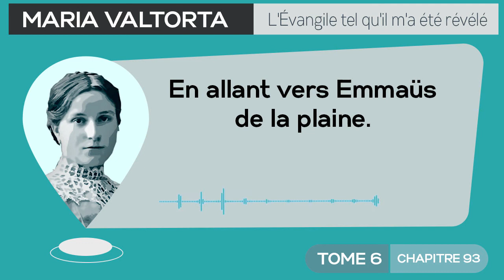Maria Valtorta | Tome 6 - Chapitre 93 : En allant vers Emmaüs de la plaine.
*𝐌𝐚𝐫𝐢𝐚 𝐕𝐚𝐥𝐭𝐨𝐫𝐭𝐚 | 𝐓𝐨𝐦𝐞 𝟔 - 𝐂𝐡𝐚𝐩𝐢𝐭𝐫𝐞 𝟗𝟑 :𝐄𝐧 𝐫𝐨𝐮𝐭𝐞 𝐯𝐞𝐫𝐬 𝐄𝐦𝐦𝐚ü𝐬 𝐝𝐞 𝐥𝐚 𝐩𝐥𝐚𝐢𝐧𝐞.*
*𝐋𝐞 𝐦𝐞𝐫𝐜𝐫𝐞𝐝𝐢 𝟐𝟕 𝐦𝐚𝐫𝐬 𝟏𝟗𝟒𝟔*
𝘔𝘢𝘳𝘪𝘢 𝘝𝘢𝘭𝘵𝘰𝘳𝘵𝘢 𝘥𝘪𝘵 : « 𝘓'𝘢𝘶𝘣𝘦 𝘮𝘦𝘵 𝘶𝘯𝘦 𝘤𝘭𝘢𝘳𝘵é 𝘷𝘦𝘳𝘵𝘦 𝘭𝘢𝘪𝘵𝘦𝘶𝘴𝘦 𝘴𝘶𝘳 𝘭𝘢 𝘷𝘰û𝘵𝘦 𝘥𝘶 𝘤𝘪𝘦𝘭, 𝘢𝘶-𝘥𝘦𝘴𝘴𝘶𝘴 𝘥𝘦 𝘭𝘢 𝘷𝘢𝘭𝘭é𝘦 𝘧𝘳𝘢î𝘤𝘩𝘦 𝘦𝘵 𝘴𝘪𝘭𝘦𝘯𝘤𝘪𝘦𝘶𝘴𝘦. 𝘗𝘶𝘪𝘴 𝘤𝘦𝘵𝘵𝘦 𝘤𝘭𝘢𝘳𝘵é 𝘴𝘪 𝘪𝘯𝘥é𝘧𝘪𝘯𝘪𝘦, 𝘲𝘶𝘪 𝘦𝘴𝘵 𝘦𝘵 𝘲𝘶𝘪 𝘯'𝘦𝘴𝘵 𝘱𝘢𝘴 𝘦𝘯𝘤𝘰𝘳𝘦 𝘥𝘦 𝘭𝘢 𝘭𝘶𝘮𝘪è𝘳𝘦, 𝘣𝘢𝘪𝘨𝘯𝘦 𝘭𝘦 𝘩𝘢𝘶𝘵 𝘥𝘦𝘴 𝘥𝘦𝘶𝘹 𝘱𝘦𝘯𝘵𝘦𝘴. 𝘌𝘭𝘭𝘦 𝘴𝘦𝘮𝘣𝘭𝘦 𝘤𝘢𝘳𝘦𝘴𝘴𝘦𝘳 𝘥𝘰𝘶𝘤𝘦𝘮𝘦𝘯𝘵 𝘭𝘦𝘴 𝘱𝘭𝘶𝘴 𝘩𝘢𝘶𝘵𝘴 𝘴𝘰𝘮𝘮𝘦𝘵𝘴 𝘥𝘦𝘴 𝘮𝘰𝘯𝘵𝘴 𝘥𝘦 𝘑𝘶𝘥é𝘦 𝘦𝘵 𝘥𝘪𝘳𝘦 𝘢𝘶𝘹 𝘷𝘪𝘦𝘶𝘹 𝘢𝘳𝘣𝘳𝘦𝘴 𝘲𝘶𝘪 𝘭𝘦𝘴 𝘤𝘰𝘶𝘳𝘰𝘯𝘯𝘦𝘯𝘵 : "𝘔𝘦 𝘷𝘰𝘪𝘤𝘪, 𝘫𝘦 𝘥𝘦𝘴𝘤𝘦𝘯𝘥𝘴 𝘥𝘶 𝘤𝘪𝘦𝘭, 𝘫𝘦 𝘷𝘪𝘦𝘯𝘴 𝘥𝘦 𝘭'𝘰𝘳𝘪𝘦𝘯𝘵, 𝘱𝘳é𝘤é𝘥𝘢𝘯𝘵 𝘭'𝘢𝘶𝘳𝘰𝘳𝘦, 𝘤𝘩𝘢𝘴𝘴𝘢𝘯𝘵 𝘭𝘦𝘴 𝘰𝘮𝘣𝘳𝘦𝘴, 𝘢𝘱𝘱𝘰𝘳𝘵𝘢𝘯𝘵 𝘭𝘢 𝘭𝘶𝘮𝘪è𝘳𝘦, 𝘭'𝘢𝘤𝘵𝘪𝘷𝘪𝘵é, 𝘭𝘢 𝘣é𝘯é𝘥𝘪𝘤𝘵𝘪𝘰𝘯 𝘥'𝘶𝘯 𝘯𝘰𝘶𝘷𝘦𝘢𝘶 𝘫𝘰𝘶𝘳 𝘲𝘶𝘦 𝘋𝘪𝘦𝘶 𝘷𝘰𝘶𝘴 𝘢𝘤𝘤𝘰𝘳𝘥𝘦." 𝘌𝘵 𝘭𝘦𝘴 𝘤𝘪𝘮𝘦𝘴 𝘴'é𝘷𝘦𝘪𝘭𝘭𝘦𝘯𝘵 𝘢𝘷𝘦𝘤 𝘭𝘦 𝘴𝘰𝘶𝘱𝘪𝘳 𝘥𝘦𝘴 𝘧𝘦𝘶𝘪𝘭𝘭𝘢𝘨𝘦𝘴, 𝘭𝘦 𝘱é𝘱𝘪𝘦𝘮𝘦𝘯𝘵 𝘥𝘦𝘴 𝘱𝘳𝘦𝘮𝘪𝘦𝘳𝘴 𝘰𝘪𝘴𝘦𝘢𝘶𝘹, 𝘳é𝘷𝘦𝘪𝘭𝘭é𝘴 𝘱𝘢𝘳 𝘤𝘦 𝘱𝘳𝘦𝘮𝘪𝘦𝘳 𝘧𝘳é𝘮𝘪𝘴𝘴𝘦𝘮𝘦𝘯𝘵 𝘥𝘦𝘴 𝘣𝘳𝘢𝘯𝘤𝘩𝘢𝘨𝘦𝘴, 𝘱𝘢𝘳 𝘤𝘦𝘵𝘵𝘦 𝘱𝘳𝘦𝘮𝘪è𝘳𝘦 𝘤𝘭𝘢𝘳𝘵é. 𝘌𝘵 𝘭'𝘢𝘶𝘣𝘦 𝘤𝘰𝘯𝘵𝘪𝘯𝘶𝘦 𝘥𝘦 𝘥𝘦𝘴𝘤𝘦𝘯𝘥𝘳𝘦 𝘷𝘦𝘳𝘴 𝘭𝘦𝘴 𝘣𝘶𝘪𝘴𝘴𝘰𝘯𝘴 𝘥𝘶 𝘴𝘰𝘶𝘴-𝘣𝘰𝘪𝘴, 𝘱𝘶𝘪𝘴 𝘷𝘦𝘳𝘴 𝘭𝘦𝘴 𝘩𝘦𝘳𝘣𝘦𝘴, 𝘱𝘶𝘪𝘴 𝘷𝘦𝘳𝘴 𝘭𝘦𝘴 𝘱𝘦𝘯𝘵𝘦𝘴, 𝘥𝘦 𝘱𝘭𝘶𝘴 𝘦𝘯 𝘱𝘭𝘶𝘴 𝘣𝘢𝘴 𝘦𝘵 𝘦𝘭𝘭𝘦 𝘦𝘴𝘵 𝘴𝘢𝘭𝘶é𝘦 𝘱𝘢𝘳 𝘥𝘦𝘴 𝘨𝘢𝘻𝘰𝘶𝘪𝘭𝘭𝘦𝘮𝘦𝘯𝘵𝘴 𝘥𝘦 𝘱𝘭𝘶𝘴 𝘦𝘯 𝘱𝘭𝘶𝘴 𝘯𝘰𝘮𝘣𝘳𝘦𝘶𝘹 𝘥𝘢𝘯𝘴 𝘭𝘦𝘴 𝘧𝘦𝘶𝘪𝘭𝘭𝘢𝘨𝘦𝘴 𝘦𝘵 𝘭𝘦 𝘣𝘳𝘶𝘪𝘴𝘴𝘦𝘮𝘦𝘯𝘵 𝘥𝘢𝘯𝘴 𝘭𝘦𝘴 𝘩𝘦𝘳𝘣𝘦𝘴 𝘥𝘦𝘴 𝘭é𝘻𝘢𝘳𝘥𝘴 𝘳é𝘷𝘦𝘪𝘭𝘭é𝘴. 𝘌𝘵 𝘱𝘶𝘪𝘴 𝘦𝘭𝘭𝘦 𝘢𝘵𝘵𝘦𝘪𝘯𝘵 𝘭𝘦 𝘱𝘦𝘵𝘪𝘵 𝘵𝘰𝘳𝘳𝘦𝘯𝘵 𝘥𝘶 𝘧𝘰𝘯𝘥, 𝘤𝘩𝘢𝘯𝘨𝘦 𝘴𝘦𝘴 𝘦𝘢𝘶𝘹 𝘴𝘰𝘮𝘣𝘳𝘦𝘴 𝘦𝘯 𝘶𝘯 𝘰𝘱𝘢𝘲𝘶𝘦 𝘴𝘤𝘪𝘯𝘵𝘪𝘭𝘭𝘦𝘮𝘦𝘯𝘵 𝘥'𝘢𝘳𝘨𝘦𝘯𝘵 𝘲𝘶𝘪 𝘯𝘦 𝘤𝘦𝘴𝘴𝘦 𝘥𝘦 𝘴'é𝘤𝘭𝘢𝘪𝘳𝘤𝘪𝘳 𝘦𝘵 𝘥𝘦 𝘥𝘦𝘷𝘦𝘯𝘪𝘳 𝘣𝘳𝘪𝘭𝘭𝘢𝘯𝘵. 𝘌𝘵 𝘭à-𝘩𝘢𝘶𝘵, 𝘥𝘢𝘯𝘴 𝘭𝘦 𝘤𝘪𝘦𝘭, 𝘰ù 𝘭'𝘪𝘯𝘥𝘪𝘨𝘰 𝘥𝘦 𝘭𝘢 𝘯𝘶𝘪𝘵 𝘴'é𝘵𝘢𝘪𝘵 à 𝘱𝘦𝘪𝘯𝘦 é𝘤𝘭𝘢𝘪𝘳𝘤𝘪 𝘦𝘯 𝘶𝘯 𝘱â𝘭𝘦 𝘣𝘭𝘦𝘶 𝘷𝘦𝘳𝘥â𝘵𝘳𝘦 𝘥'𝘢𝘶𝘣𝘦, 𝘴𝘦 𝘥𝘦𝘴𝘴𝘪𝘯𝘦 𝘭𝘢 𝘱𝘳𝘦𝘮𝘪è𝘳𝘦 𝘢𝘯𝘯𝘰𝘯𝘤𝘦 𝘥𝘦 𝘭'𝘢𝘶𝘳𝘰𝘳𝘦 𝘦𝘯 𝘭𝘦 𝘤𝘰𝘭𝘰𝘳𝘢𝘯𝘵 𝘥𝘦 𝘣𝘭𝘦𝘶 𝘤𝘭𝘢𝘪𝘳 𝘵𝘦𝘪𝘯𝘵é 𝘥𝘦 𝘳𝘰𝘴é... 𝘌𝘵 𝘱𝘶𝘪𝘴 𝘷𝘰𝘪𝘤𝘪 𝘶𝘯 𝘤𝘪𝘳𝘳𝘶𝘴 𝘭é𝘨𝘦𝘳, 𝘧𝘭𝘰𝘤𝘰𝘯𝘯𝘦𝘶𝘹, 𝘲𝘶𝘪 𝘢𝘳𝘳𝘪𝘷𝘦, 𝘥é𝘫à 𝘵𝘰𝘶𝘵 𝘮𝘰𝘶𝘴𝘴𝘦𝘶𝘹 𝘦𝘵 𝘳𝘰𝘴é [...] »